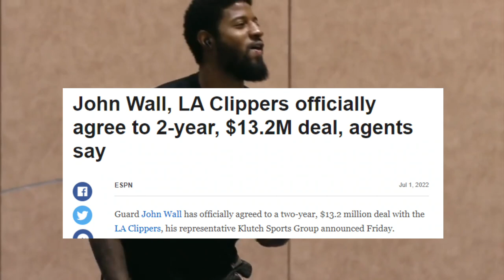What Happened To The 9 Players Drafted Before Paul George?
5 out of the 9 players selected over Paul George aren't even in the NBA anymore!

The 2010 draft class was supposed to be full of potential, but fast forward 10 years later, and the only star among them that remains is the two-way forward from Fresno State.

Let’s take a look at what happened to the nine players drafted before Paul George!

In today's video we're taking a look at What Happened To The 9 Players Drafted Before Paul George?..Be sure to stick around to see

Inspired by Nonstop Sports, Hoop Flix, Rebound, Hoop Productions, Andy Hoops, Austin Sweatt, JimmerRange, Cosgrove, Jonny Arnett, and more.

Inspired by What Happened To The 6 Players Drafted Before Stephen Curry

Inspired by Why Were 6 Players Drafted Before Steph Curry? Where Are They Now?

Inspired by HOW DID 6 NBA Players Get Drafted Before Steph Curry And Where Are They Now?

Inspired by What Happened To The 10 Players Drafted Before Klay Thompson

Inspired by What Happened To The 27 Players Drafted Before Jordan Poole

On Hoop Kingdom we cover the hottest topics in basketball! We upload weekly on content with the NBA and keep up with the latest basketball news. We cover everything from top plays, highlights, all star players, rising players, trade rumors, and more! If you like basketball, you'll love this channel because if you want to see and hear about the hottest topics about the NBA then this place is for you!